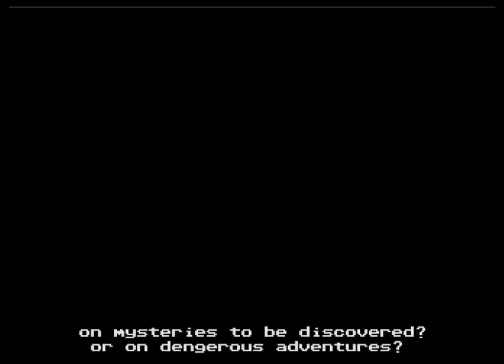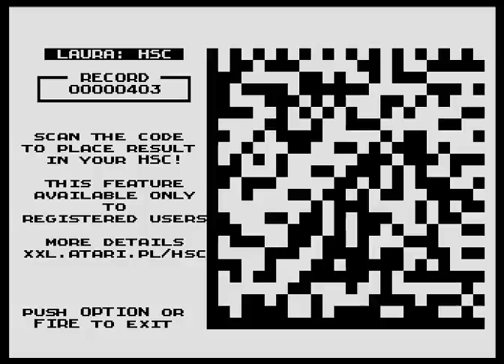Laura English text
The New LUARA from Arkadiusz Lubaszka game in English text